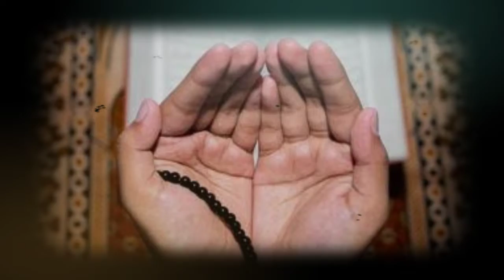Hadees e Nabvi In Urdu || 3 logon ki dua kabhi Rad nahi hoti | Hadith | Urdu Network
Asslamualikum Dosto...
   Wallcome to my youtube channel

  Allah aap sabko hamesha khush rakhe 🤲

 Jazakallah...